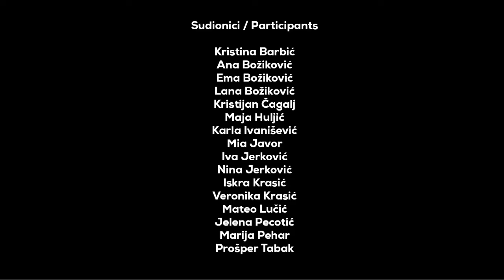switchoffandlisten: The Rowing Club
The video was produced by Kružok association during the workshops for children of The Rowing Club, Jelsa, Croatia in the framework of switchoffandlisten campaign, initiated by the artist Francisca Rocha Gonçalves

The program was realized in the framework of the Traces of Island project, funded by the Ministry of Culture of the Republic of Croatia, and the Magic Carpets project, co-funded by Creative Europe programme.